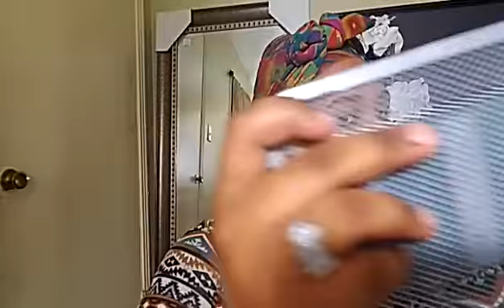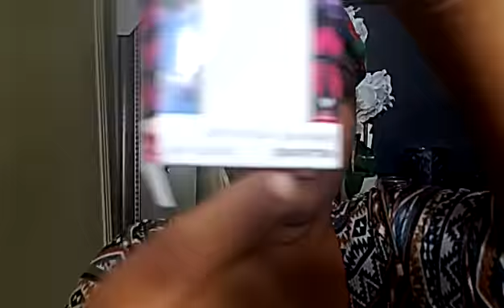GET READY WITH ME FALL EDITION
Come and get ready with your girl today and see how I get my beautiful fall day to  day makeup look.. No I am not a professional by any means but I'm just showing you guys how I do things.